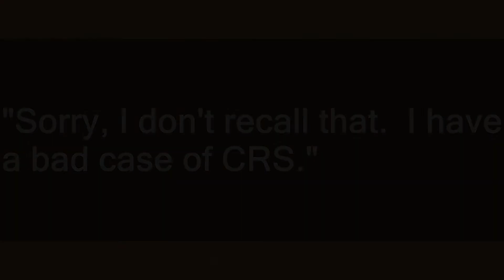CRS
Slang flashcards: